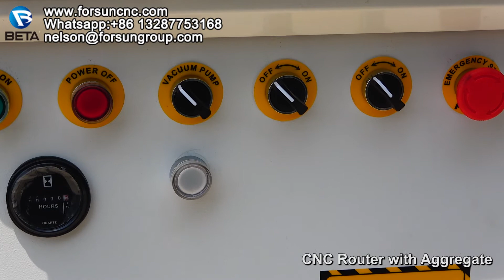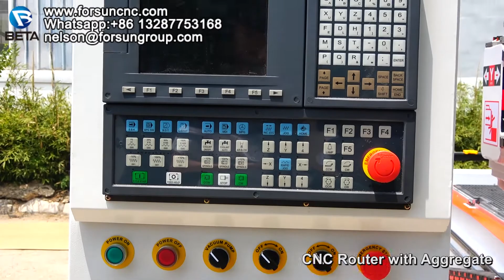Syntec system with Yaskawa servo motor cnc wood machine instruction